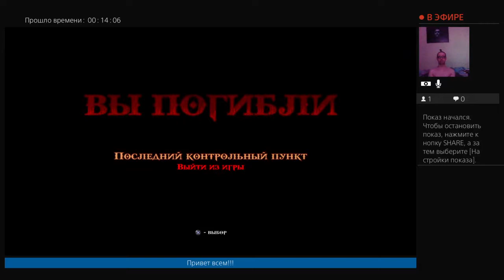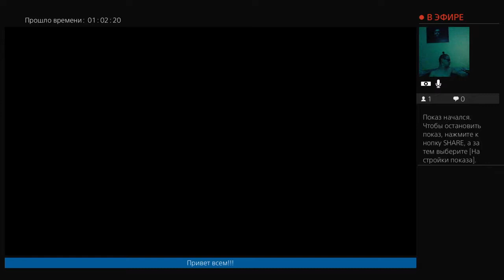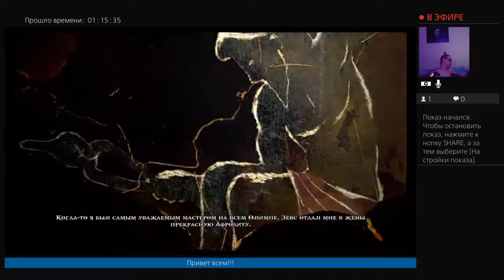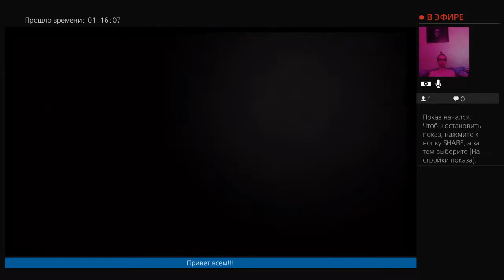Sandro Mclarin. God of War 3. Gameplay